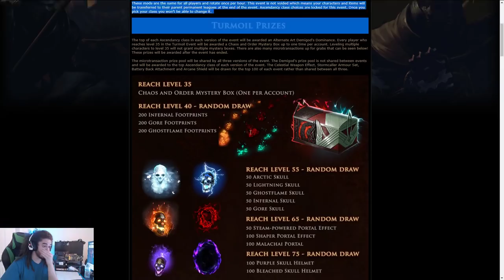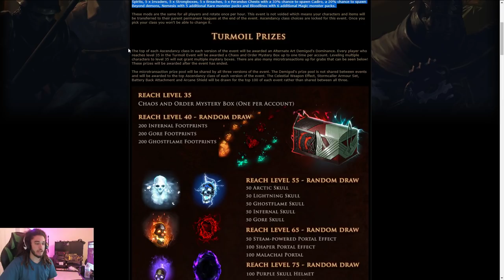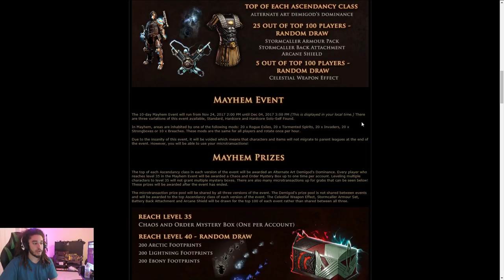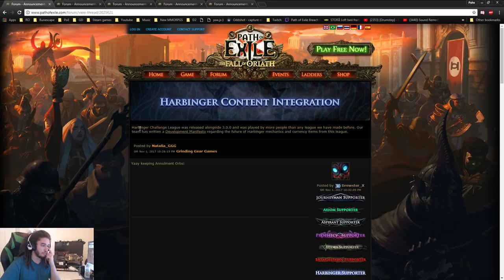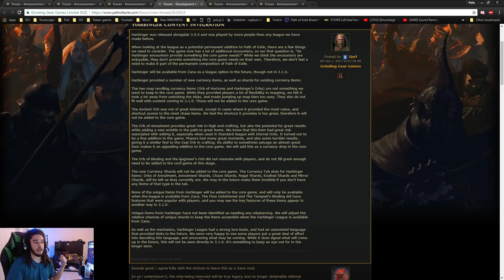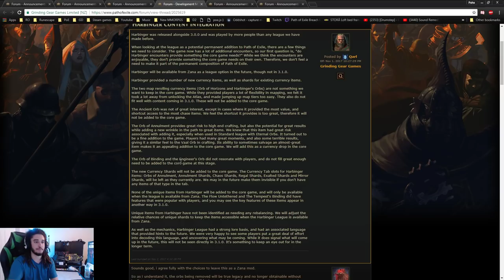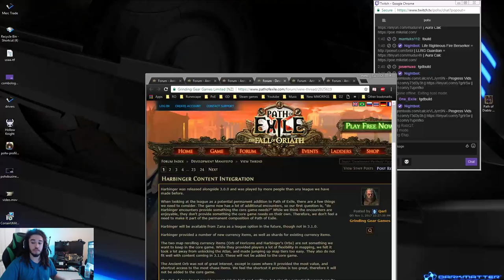Thoughts on New PoE Races + Grim Dawn FT. Mini K Warframe Next?